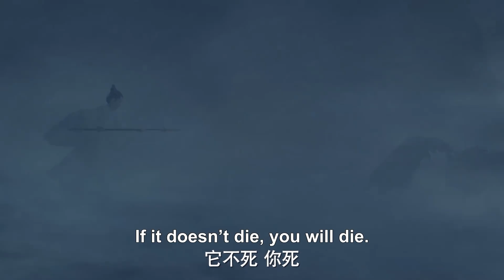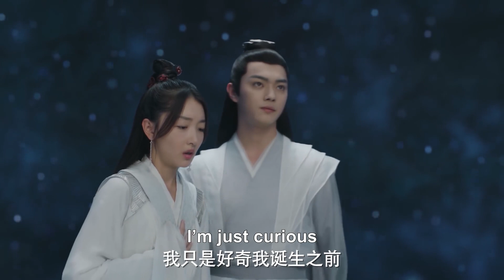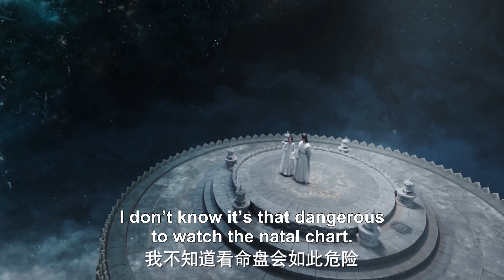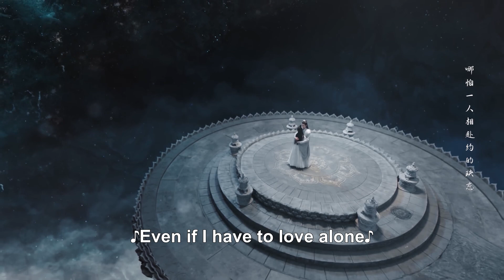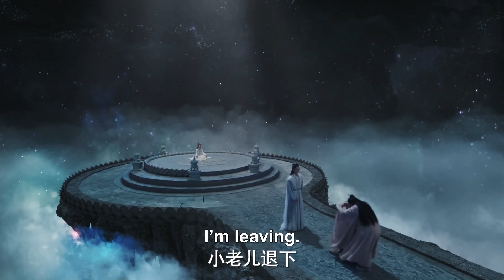战神变小孩，独自迎战异形凶兽，救小娇妻回宫！⚡ 千古玦尘 Ancient Love Poetry | 许凯 周冬雨